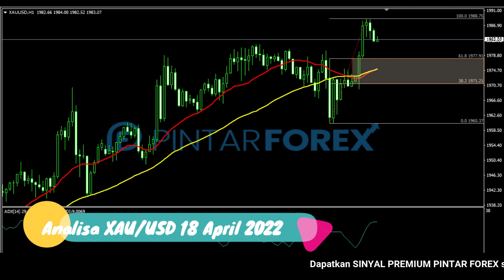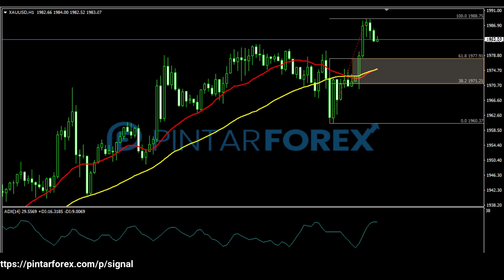🔴 LIVE: Analisa Forex Hari Ini 18 April 2022 Emas Bullish; Hati-Hati Aksi Lanjutan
"Analisa Forex Hari Ini 18 April 2022 Emas Bullish; Hati-Hati Aksi Lanjutan